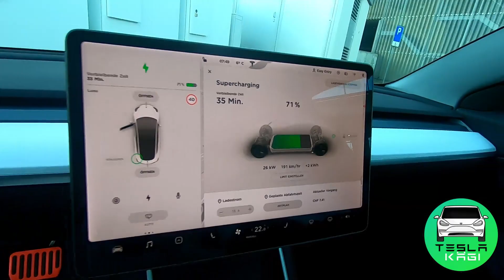New V3 Supercharger in Affoltern am Albis CH (for NowYouKnow) by Tesla Kägi | Tesla Model 3 SR+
This is the new V3 Supercharger in Affoltern am Albis near Zurich (Switzerland).

Total 24 Stalls! 12 stalls south, 12 stalls nord - all V3 Superchargers!

(now open in both directions - south and nord!)

and here "Inside a Supercharger V3" (thx to Beat Jau)

have fun!

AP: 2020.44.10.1